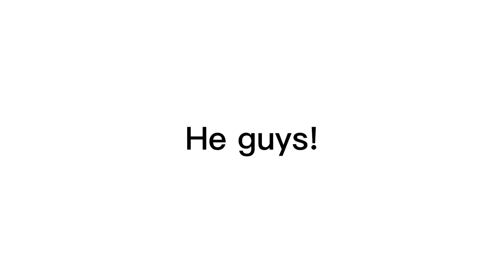Sunday vlog, plus Maya’s empty house tour!